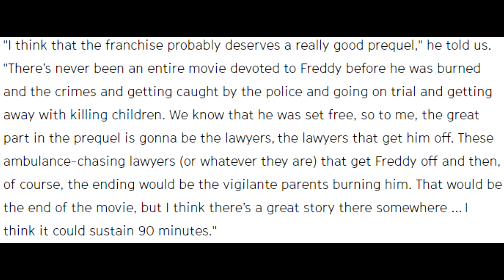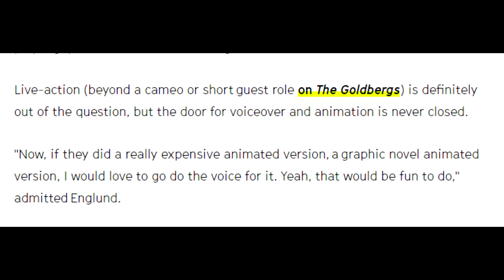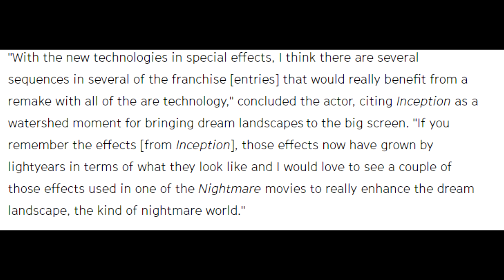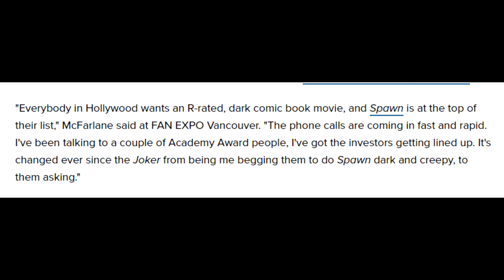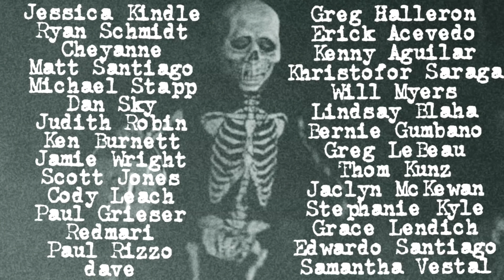WWAM VIDEO - Episode 3